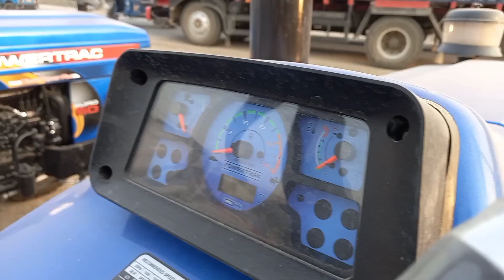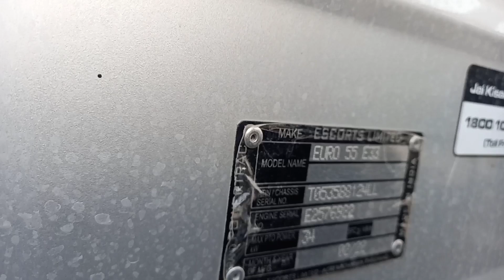Powertrac Euro 55 || न्यू लॉन्च सबसे जबरदस्त माइलेज देने वाला ट्रैक्टर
powertrac euro 55 nxt
powertrac euro 55
powertrac powerhouse series